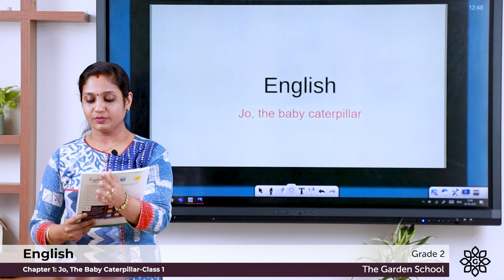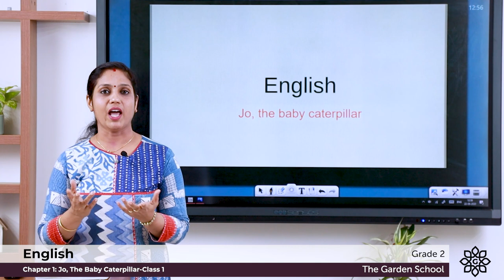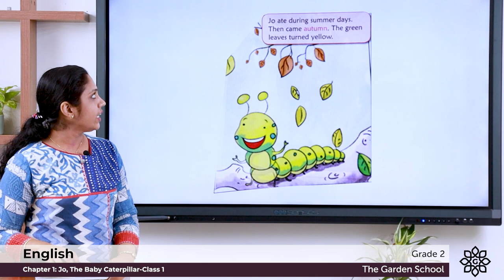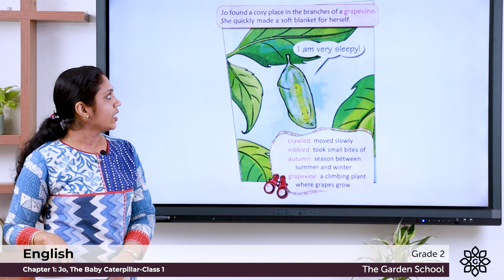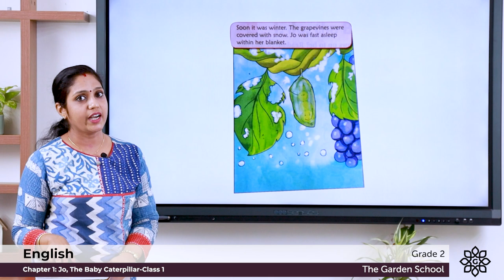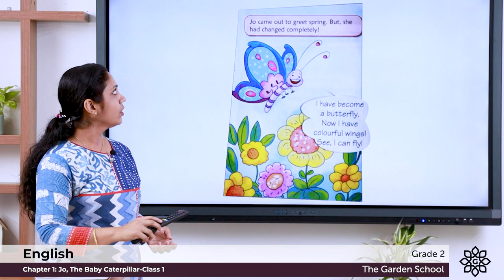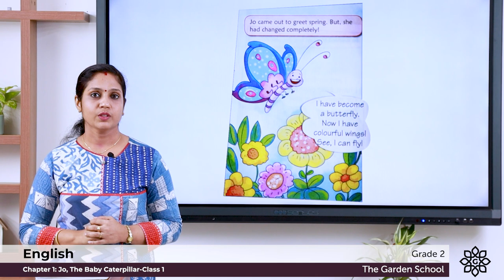Grade 2 English Chapter 1 Class 1 Jo, The Baby Caterpillar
Online CBSE classrooms for Grade 2 (Class 2) students of The Garden School. Subject: English.